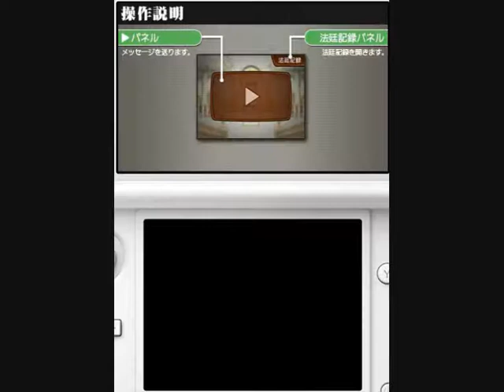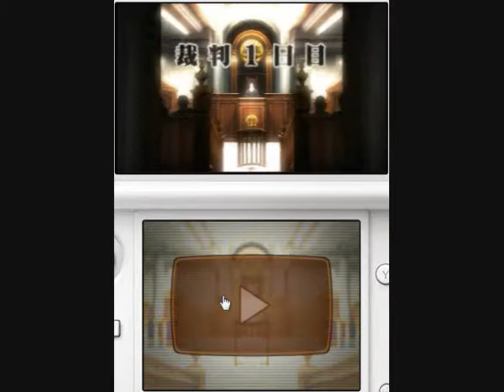Ace Attorney 5 Web Demo Subbed Part 1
READ DESCRIPTION

19/05/13
Half of translation done. Will be added with annotations!

Gotta love some Ace Attorney. :) Since a web demo for AA5 came out, I decided to try out my half-assed Japanese skills. Note that it's more of a liberal translation than literal. I also tried to put the characters in character.

None of this is owned by me, just the translation in annotation boxes.